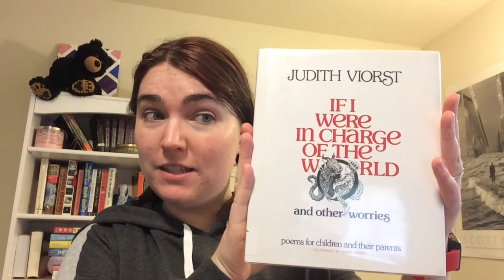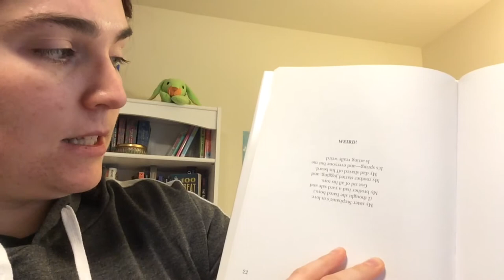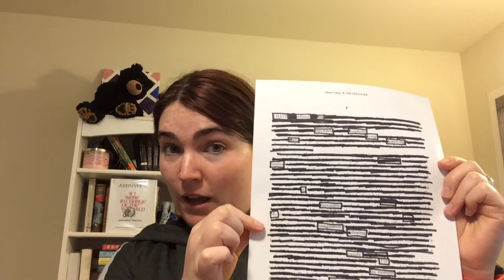Book Nook: Poetry (May 7, 2020)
Welcome to the Book Nook, an online book club where kids and tweens can discover new books and fun projects.

Today Ms. Lynette from the Post Road Library shares her love for poetry! Create your own haiku or learn how to make blackout poetry by watching

Then, enjoy Ms. Lynette’s reading of the poem “Weird” by Judith Viorst from IF I WERE IN CHARGE OF THE WORLD AND OTHER WORRIES: POEMS FOR CHILDREN AND THEIR PARENTS, read with permission from Atheneum, an imprint of Simon & Schuster, Inc.

See you next Thursday in the Book Nook!